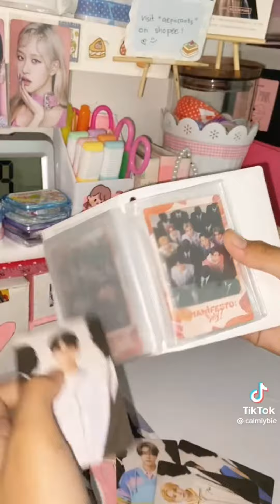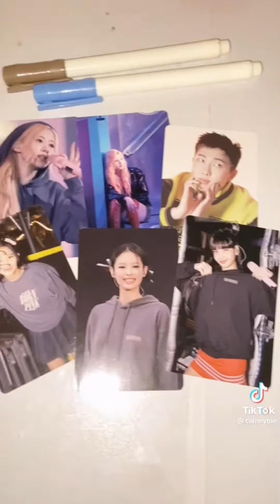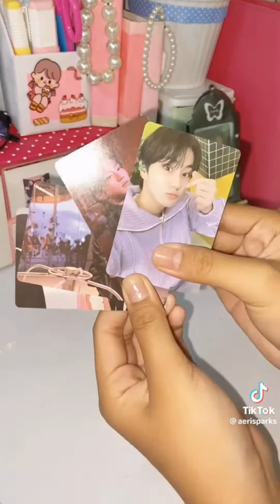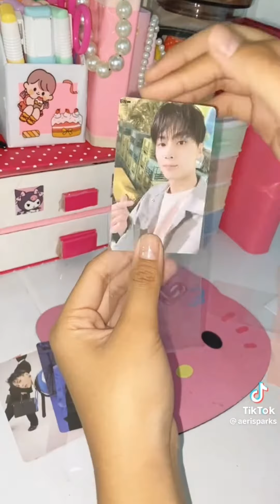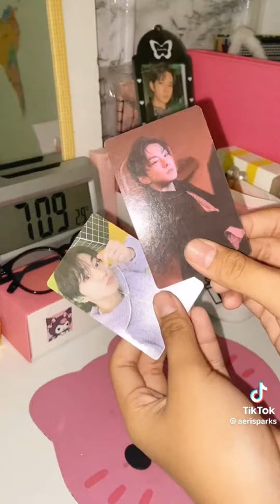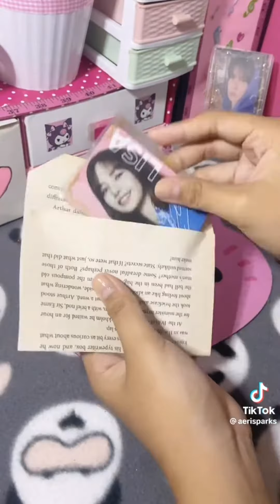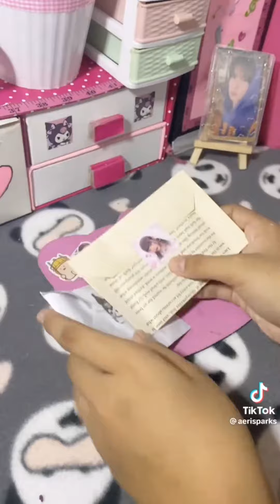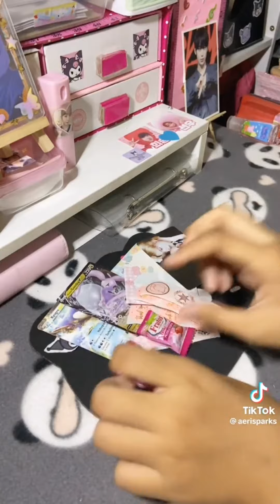aerisparks tiktok compilation part 1 😘💐 hope you like it